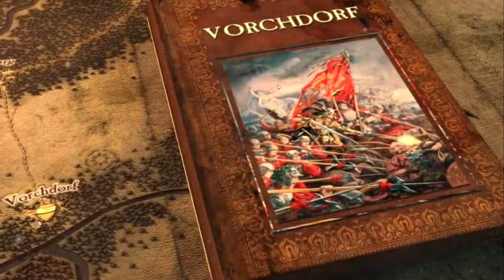Let's Play Warhammer Quest - Episode 13 - Crip Zombies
You better watch them rollin' C's out by Altdorf mane. They get all deep up in that necromizzle.

Let's Play Warhammer Quest, shall we? In Warhammer Quest, players immerse themselves in the world of Warhammer Fantasy and quest throughout the land gathering gear, experience, and fame. A conversion of the Warhammer Quest Board Game from 1995.

What is Warhammer Quest?

Based on the classic tabletop game, Warhammer Quest is an addictive mix of role-playing and strategy.

Lead your group of brave adventurers through the perilous dungeons of the Warhammer World in the search for wealth and glory!

Level up your party of heroes. Loot weapons, armour and mysterious artefacts from fallen enemies. Crush Orks, Goblins, Trolls and more ferocious enemies!

What perils lurk in the darkness? Only the mightiest warriors will survive.

The standard edition includes 4 heroes, 3 game areas and a special Vampires and Zombies tileset & enemies pack. There are additional in game options to buy up to 7 more heroes, 5 extra weapons and a Skeletons & Necromancers enemy pack. The Warhammer Quest Deluxe pack includes all of these extras.